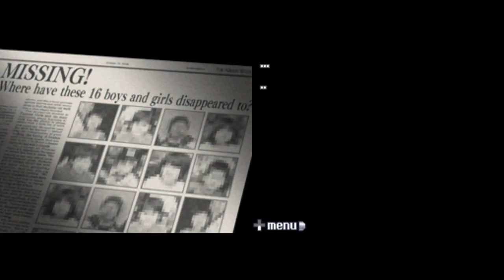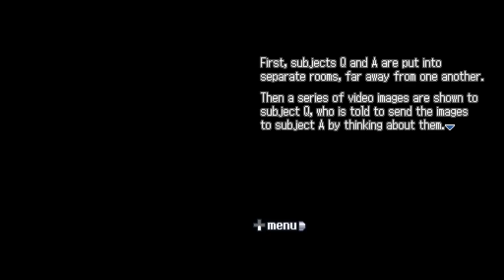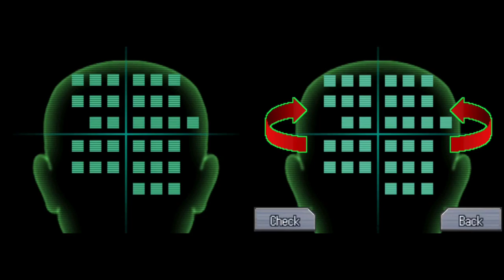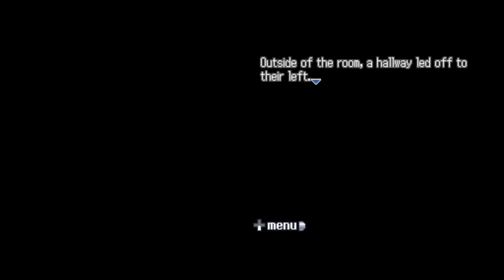Torture Room | Nine Hours, Nine Persons, Nine Doors Part 24